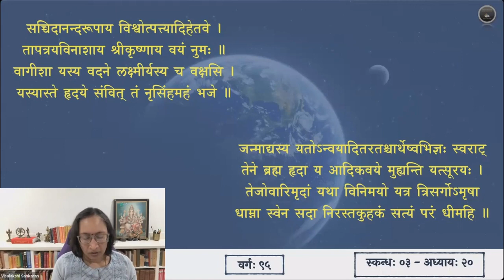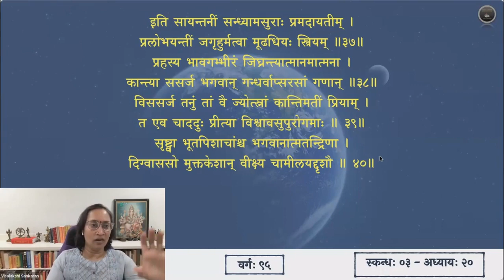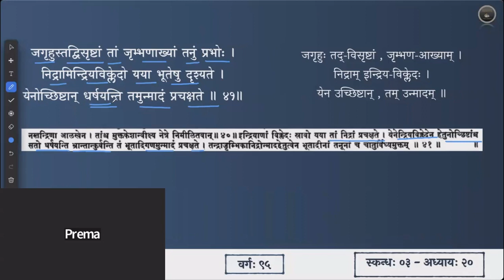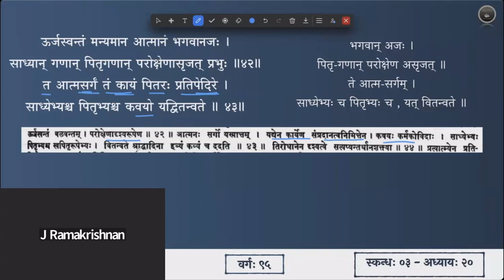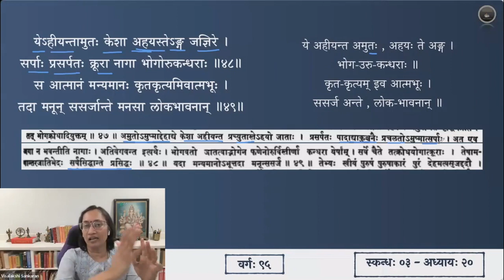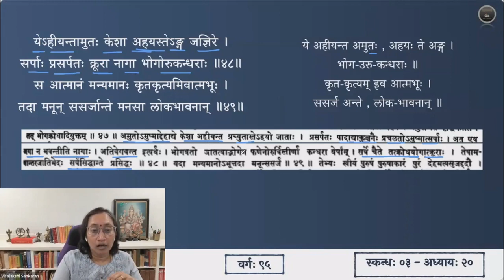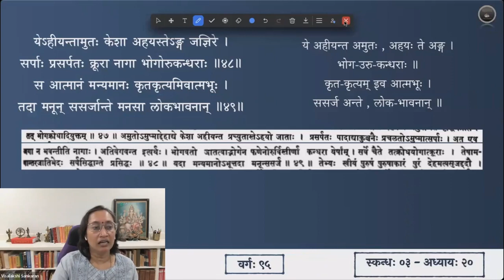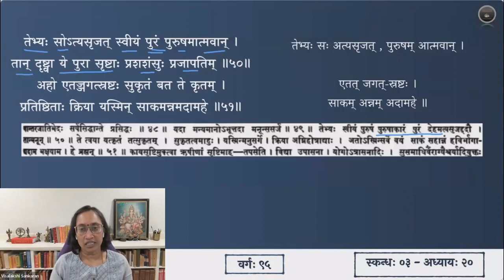श्रीमद्भागवतम् — भावार्थदीपिका — Skanda 03 — Chapter 20 — Slokas 41-49 — Session 95